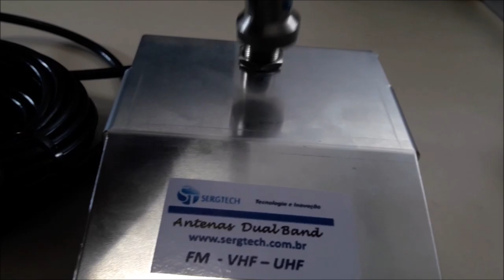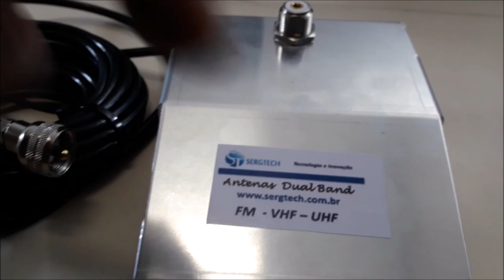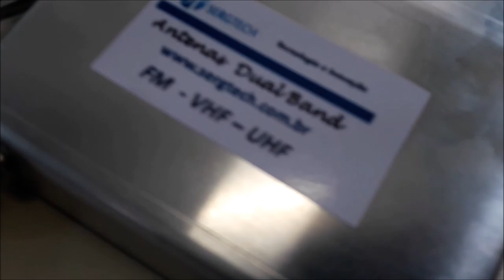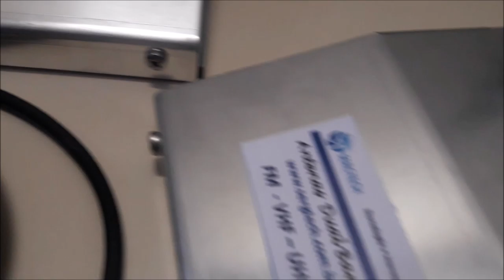nossa base magnética de alta qualidade para uso em antenas de rádio comunicação nosso site sergtec